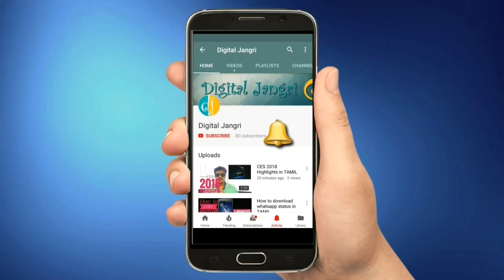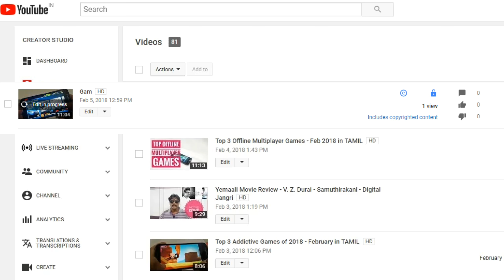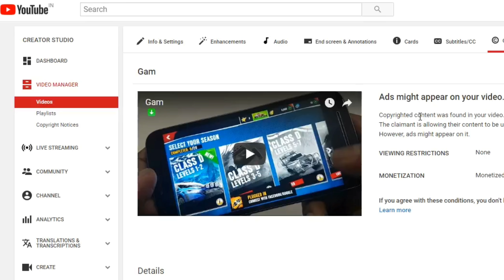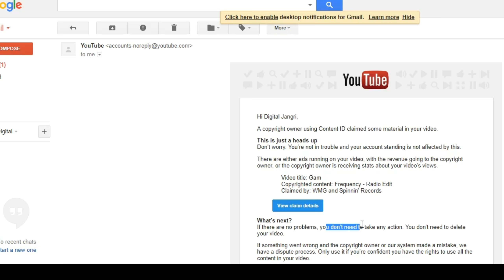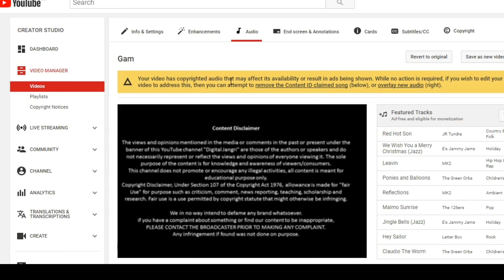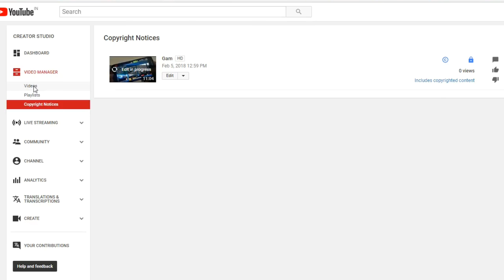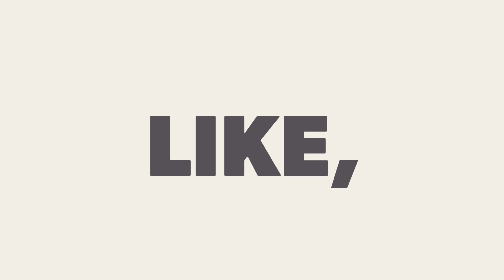How to Remove Youtube Copyright Claim [ in TAMIL ]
In many countries, when a person creates an original work that is fixed in a physical medium, they automatically own copyright to the work. As the copyright owner, they have the exclusive right to use the work. Most of the time, only the copyright owner can say whether someone else has permissions to use the work.

Which types of work are subject to copyright?
Audiovisual works, such as TV shows, movies, and online videos

Sound recordings and musical compositions

Written works, such as lectures, articles, books, and musical compositions

Visual works, such as paintings, posters, and advertisements

Video games and computer software

Dramatic works, such as plays and musicals

Ideas, facts, and processes are not subject to copyright. According to copyright law, in order to be eligible for copyright protection, a work must be creative and it must be fixed in a tangible medium. Names and titles are not, by themselves, subject to copyright.

The difference between copyright takedowns and Content ID claims
Owners can manage their copyright interests on YouTube either by issuing a copyright takedown, or, if they have access to the Content ID tool, by claiming  a video and setting a policy to track it by collecting stats, monetize it by placing ads and collecting ad revenue, or block it by making it unavailable in some territories. A Content ID block isn't accompanied by a copyright strike, while a copyright takedown is. Since January 2014, Content ID claims have outnumbered copyright takedowns by more than 50 to 1.

Copyright takedowns
Copyright law requires sites like YouTube to process takedown requests and describes the process we must follow. A copyright takedown requires the owner to submit a formal notice to us with all the legal requirements filled out.

You'll know if your video was removed as the result of a copyright takedown notice if, in your copyright notices, you see the phrase "Video taken down: Copyright strike" next to your video. If your video was removed through a copyright takedown notice, a copyright strike has been applied to your account and you'll need to complete copyright school to regain access to your channel. Learn more about copyright strikes.

If your video was removed in error through a copyright takedown, you have the options to:

Request a retraction from the claimant

Submit a counter notification

Otherwise, the strike will expire on its own in 3 months.

Content ID claims
Unlike takedowns, which are defined by law, Content ID is a YouTube system that is made possible by deals made between YouTube and content partners who have uploaded material they own to our database.

You'll know if your video is affected by a Content ID claim if, in your copyright notices, you see the phrase "Includes copyrighted content". In most cases, the claim is just to track or monetize the video, not to block it. So, your video remains live with those claims (but may have ads on it) and you can still share it with others.

Because Content ID is enabled by partnerships, claims are not accompanied by copyright strikes, and can not result in suspension or termination of your channel. However, if you believe a claim was made in error, you can dispute the claim. Learn more about Content ID claims.